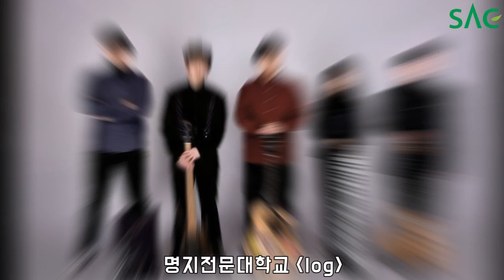[싹튜브] 서종예 SAC 강남밴드페스티벌 2019 실용음악대학 진검승부 참가 학교 티저영상 서종예